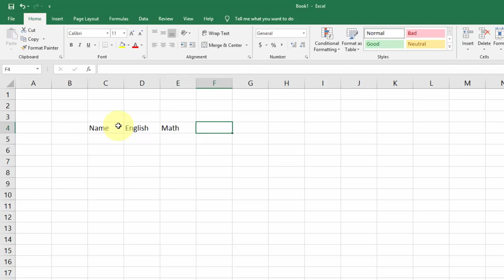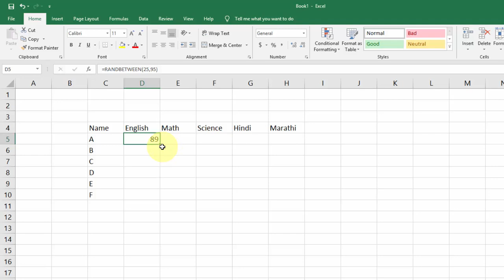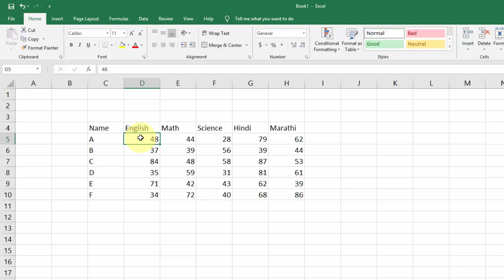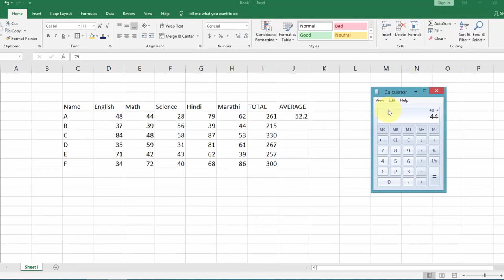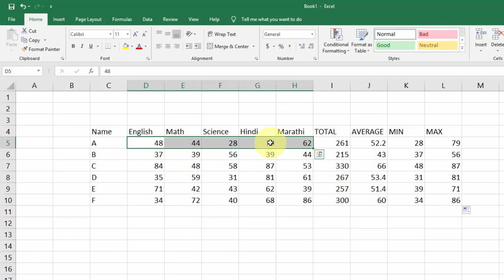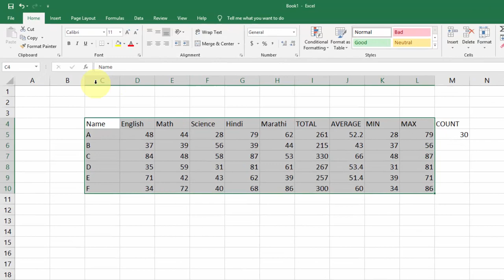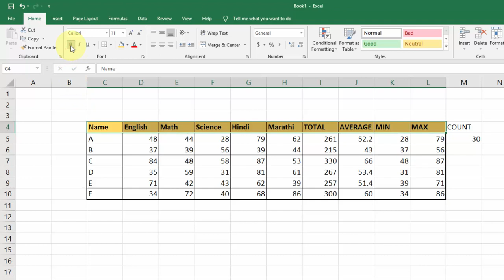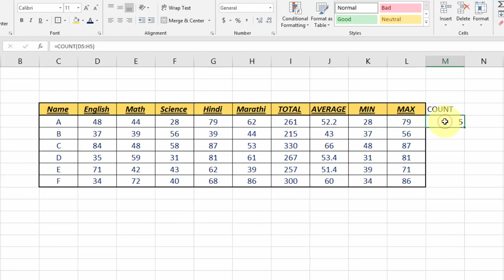Microsoft Excel's Basic Formulas